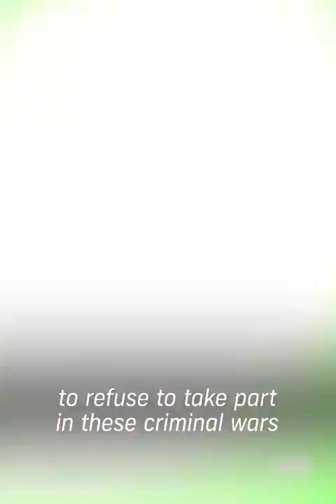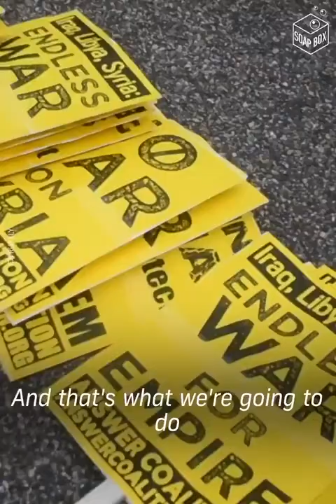Βετεράνος του Ιράκ: «Θα αγωνιστούμε μέχρι να μην υπάρξει άλλη μέρα ιμπεριαλισμού των ΗΠΑ»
Η παλιότερη αυτή ομιλία του βετεράνου και αγωνιστή της ειρήνης Μάϊκ Πράϊσνερ μετά τη δολοφονία του Σουλεϊμανί έχει γίνει ανάρπαστη, με χιλιάδες χρήστες να σχολιάζουν ώστε να ανέβει το βίντεο στα προτεινόμενα του youtube!